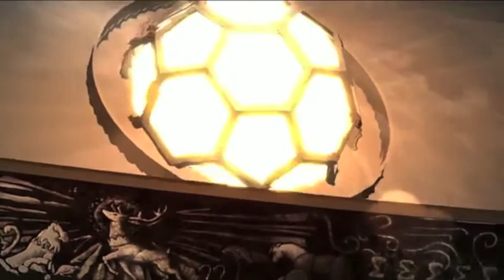All Men Must Die Edition P2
The audio might be off in some places. I did my best with what I have.